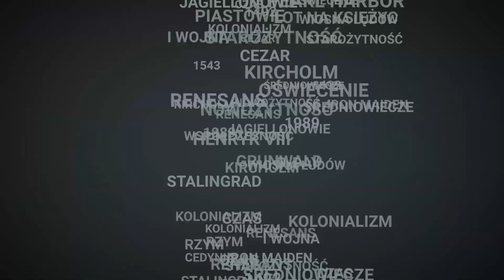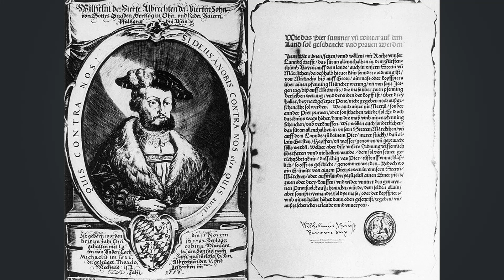Krótka historia Piwa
Wizyta w krakowskim browarze Dwie Wieże zaowocowała filmem o jednym z najważniejszych napojów w historii świata. Towarzyszy on nam od tysięcy lat i jest to niezwykle bogaty świat. Tym filmem ledwie zarysujemy powierzchnię!

Zdjęcia:
- Wikipedia
- Freepik